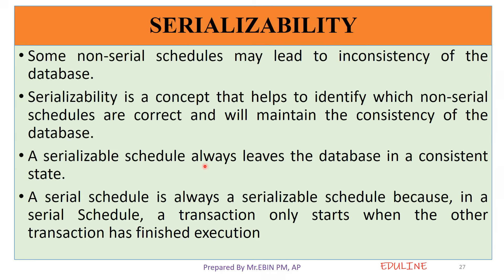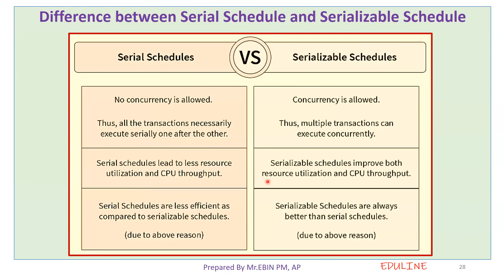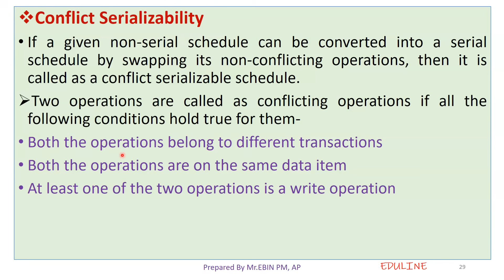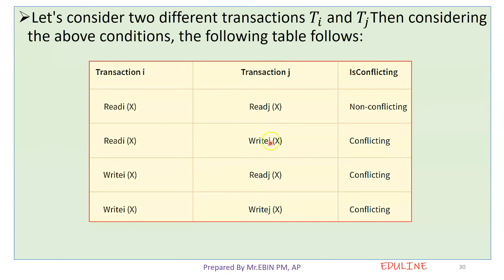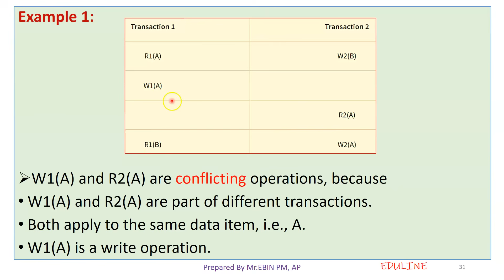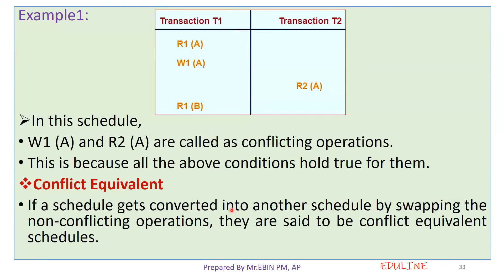MODULE 5 - TOPIC 7 - SERIALIZABILITY